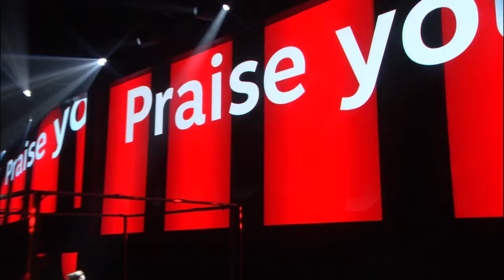Staples 'Work It. Live It' event - Building excitement around a new master brand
Staples is a 30-year-old iconic American brand with a significant B2B business that was undergoing a major reinvention impacting the entire organization. Coming off a recent company acquisition by a private equity firm, and transitioning from a publicly held company to a private one, Staples was set to launch a new master brand. This would be a key milestone in launching the new company and its integrated strategy.

For the big reveal, Jack Morton was tasked with designing an event that felt big, was impactful and entirely transformative – getting the Staples sales force inspired and making them aware, engaged and excited about the company’s new direction.